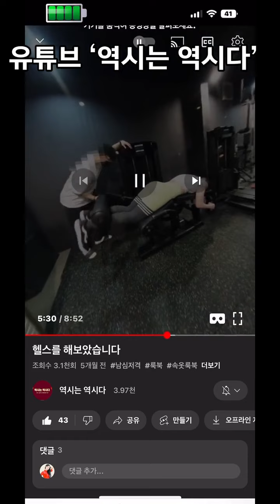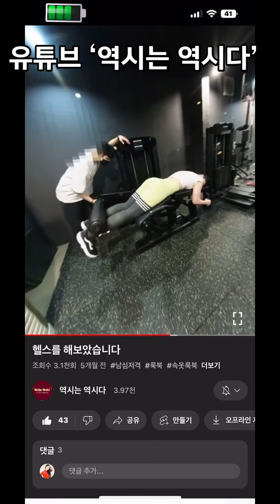유튜브 역시는역시다 헬스 헬스장 요가 피트니스 김리하 〄